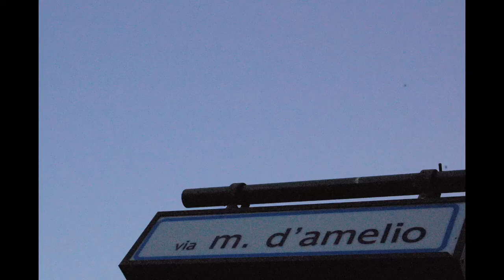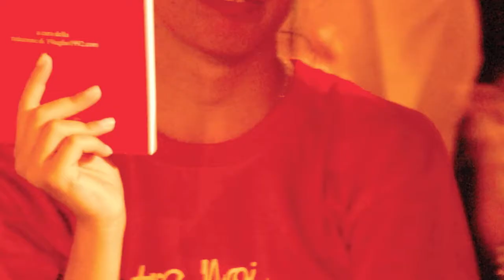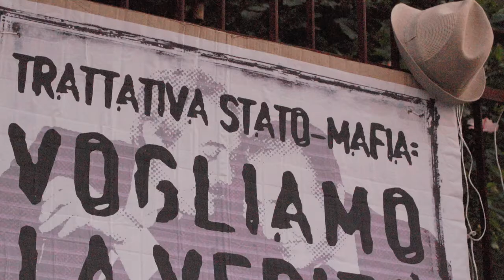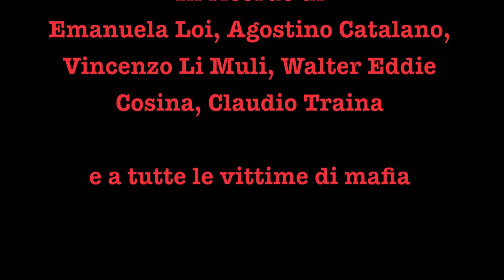"viadamelio" I volti di Paolo Borsellino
Palermo 19 Luglio 2011,  19 anni dopo la strage di via d'Amelio

Riproduzione riservata